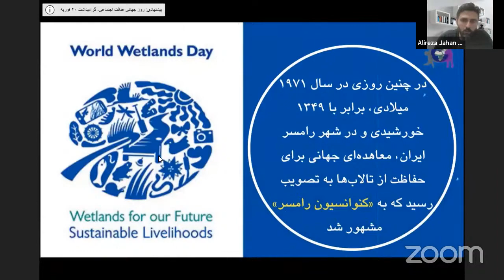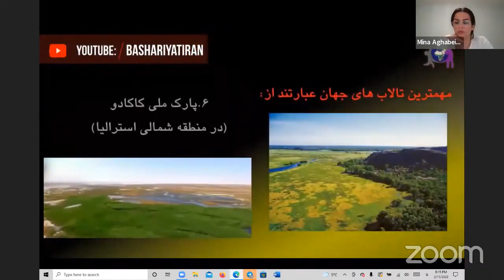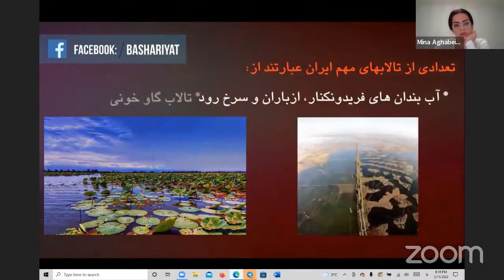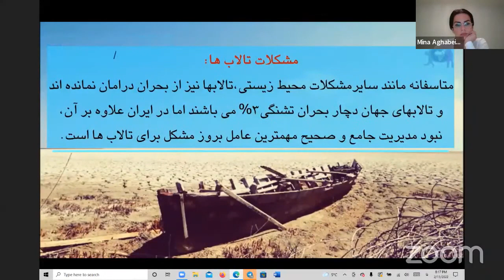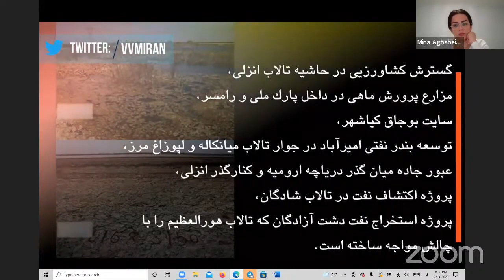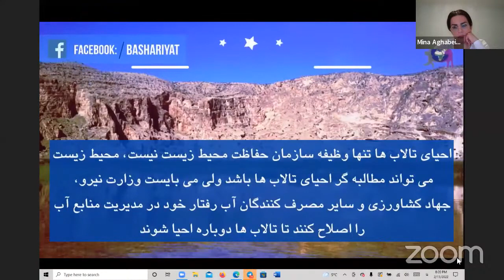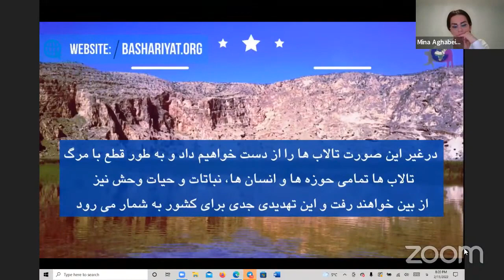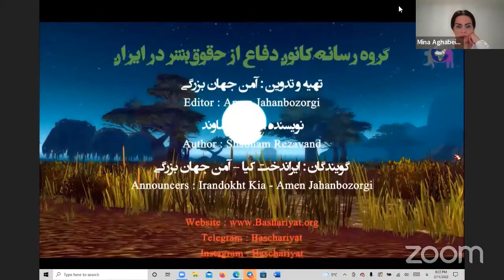جلسه کمیته دفاع از حقوق محیط زیست جمعه 11 فوریه ۲۰۲۲